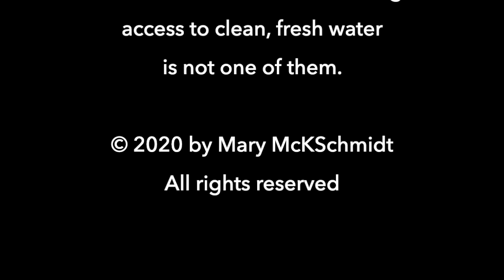Remember Schoolhouse Rock?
Rhetoric or reality? How do we elect and hold accountable people who will prioritize access to affordable, safe drinking water? Particularly in an era of PFAS and other “Forever Chemicals,” lead, climate change, 4 years of environmental rollbacks, and a pandemic? I asked Lisa Wozniak, executive director for the Michigan League of Conservation Voters, a nonpartisan organization that elects, educates, and holds accountable elected officials working on behalf of Michigan’s land, air, water, and Great Lakes, to share her thoughts as we head into the 2020 election season.